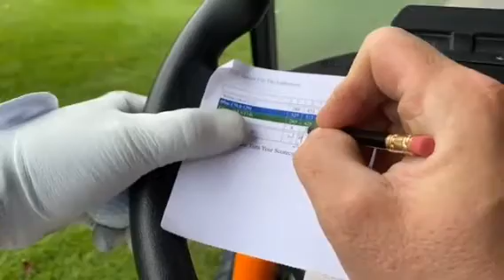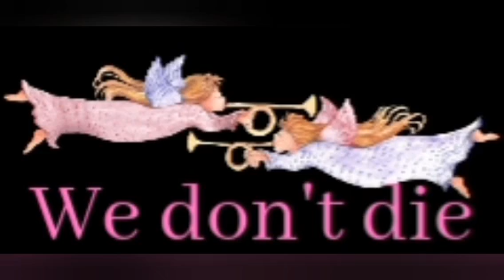4.Many lives Many Masters | Dr. Brian weiss | In hindi